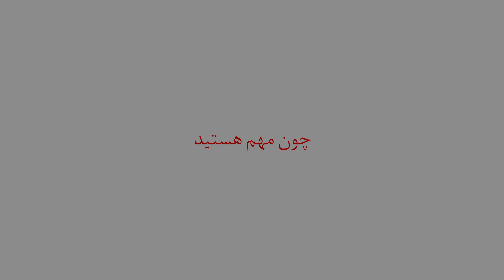کیف اداری انزو در فروشگاه اینترنتی نوین چرم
یک کیف اداری می‌تواند نشان‌دهنده استایل و حرفه‌ای بودن شما باشد. کیف اداری به‌طور قابل توجهی بر ظاهر و استایل افراد تاثیرگذار است. به همین دلیل انتخاب و خرید کیف اداری چرم باکیفیت و مناسب، اهمیت بسزایی دارد. در این ویدیو یکی از زیباترین، شیک‌ترین و باکیفیت‌ترین انواع کیف اداری چرم از کالکشن کیف اداری‌های نوین چرم را مشاهده می‌نمایید. کیف اداری انزو از چرم طبیعی بسیار مرغوبی ساخته شده‌است. از مهمترین ویژگی‌های این کیف اداری چرم می‌توان به داشتن جای لپ‌تاپ، بند شانی قابل تنظیم و همچنین قابل جدا شدن و داشتن فضای خارجی اشاره کرد. پیشنهاد می‌کنیم چنانچه به دنبال یک کیف اداری شیک و زیبا هستید، از کیف اداری انزو در فروشگاه اینترنتی نوین چرم دیدن نمایید.
نوین چرم
چون مهم هستید